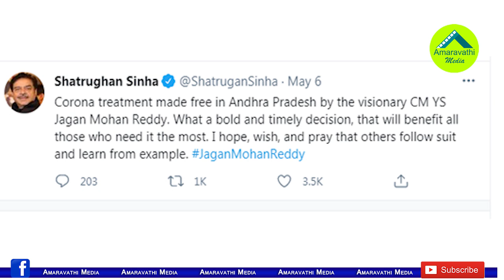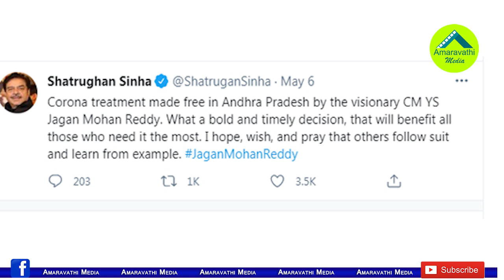ఏపీ సీఎం జగన్ సూపర్..ఆకాశాకెత్తేసిన కేంద్ర మాజీమంత్రి| Ex Minister Shatrugan Sinha Praises CM Jagan